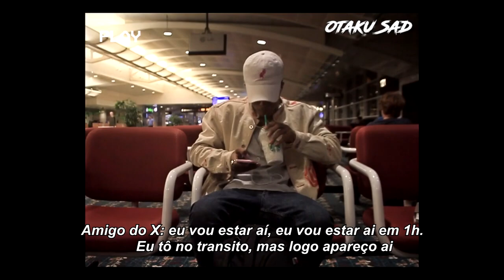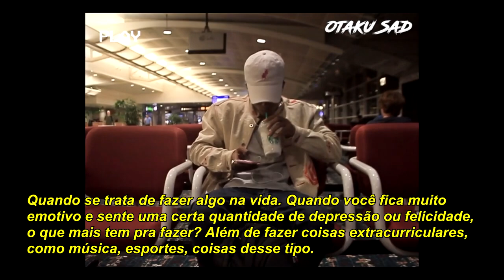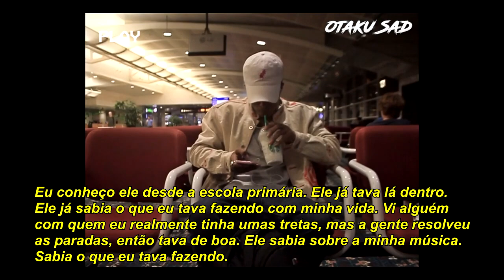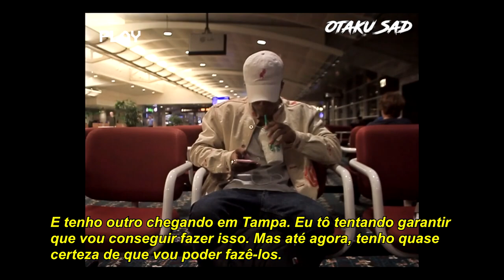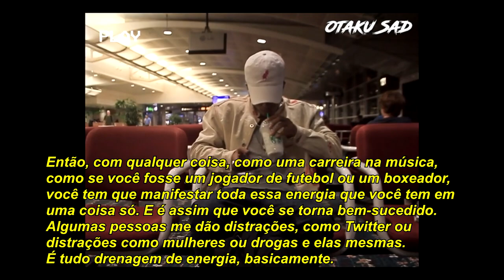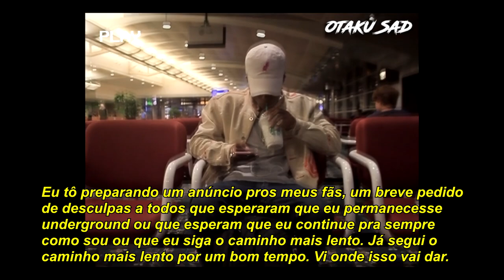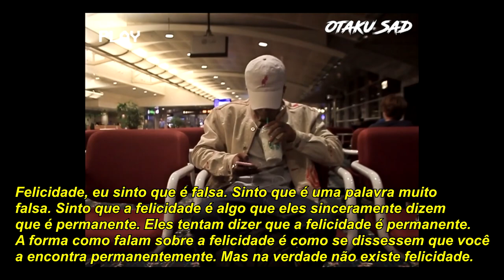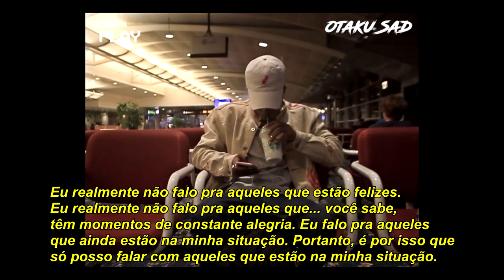XXXTENTACION: Entrevista para o "The Mars File" - Problemas e a depressão (Legendado) - Parte 1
XXXTENTACION: Entrevista para o "The Mars File" - Falando sobre Solidão, Prisão e a depressão na música (Legendado)